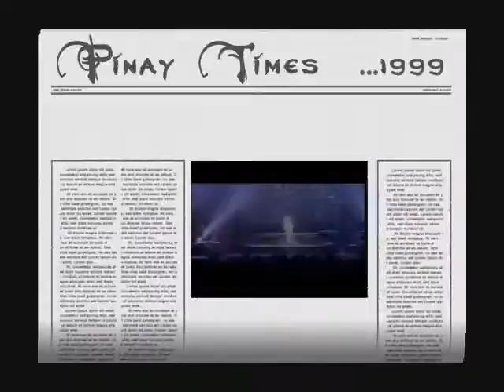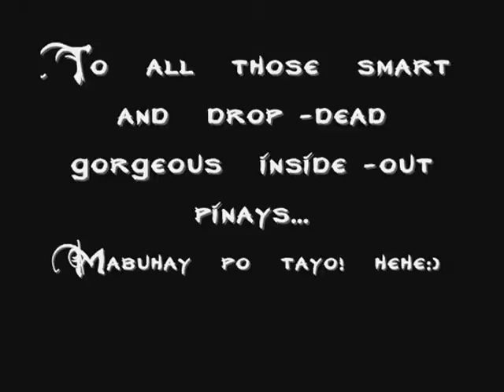Filipina Girl - Marcus Davis Jr. (Pinay Tribute)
Lil tribute to all smart & beautiful inside-out pinays out there. Features Miriam Quiambao (1st Runner-up Miss Universe '99). I pretty much look up to her next to my grandma and mom,hehe. I chose this song by Marcus Davis Jr. for the obvious reason:) And also features lil bit of Marian Rivera, Angel Aquino, Melanie Marquez, Iza Calzado and Alex de Rossi... ENJOY:)

Special Credit: Leophilippines;   ThePhilippinesShow; RichardNelson